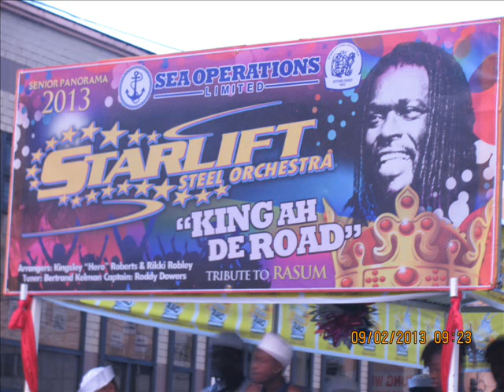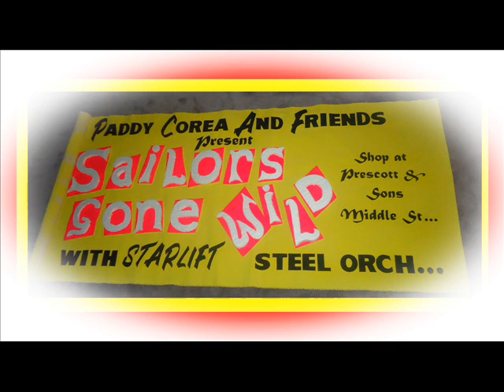1SAILOR1 SAILORS GONE WILD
VINCI MAS 2013  J'Ouvert morning on the road.  Band leader  paddy corea  with a little help from my friends especially Ms  Ann Prescott. Without her we probably wouldnt have been on the road. The only band that J'Ouvert with a steelband (VINCI  STARLIFT)..